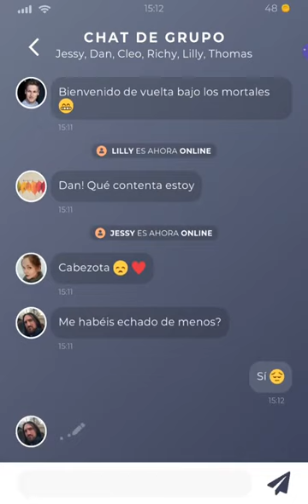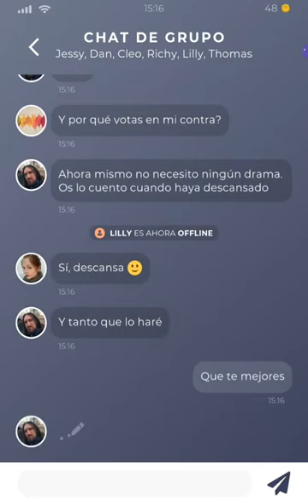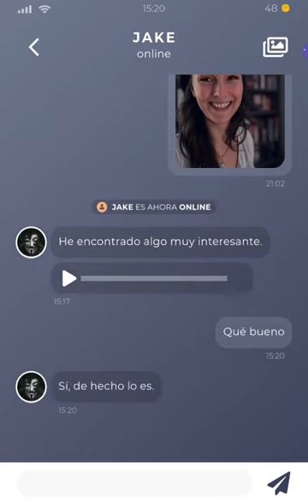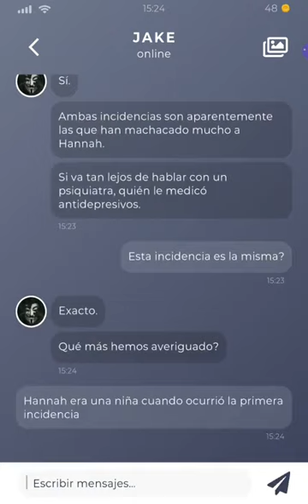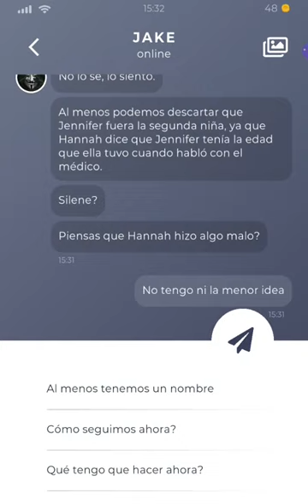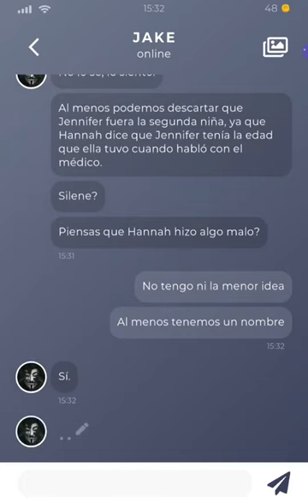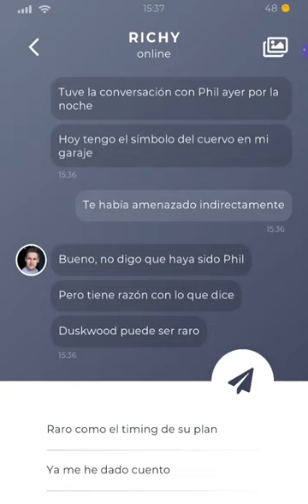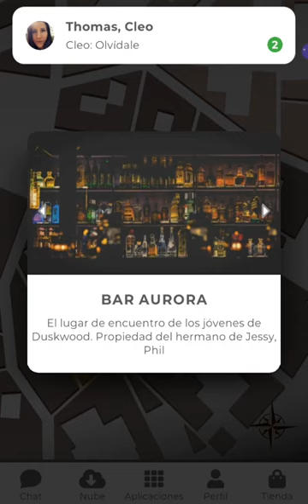[Duskwood] ME DECLARO A... ¡¡JAKE!! 😆 [Capítulo 4 parte 4]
Hannah está desaparecida durante 72 horas.
¿Puedes encontrarla?

Han pasado 72 horas desde que Hannah desapareció sin dejar rastro. De la nada, sus amigos reciben de repente un mensaje del teléfono de la persona desaparecida. El misterioso mensaje solo contiene un número... ¡tu número!